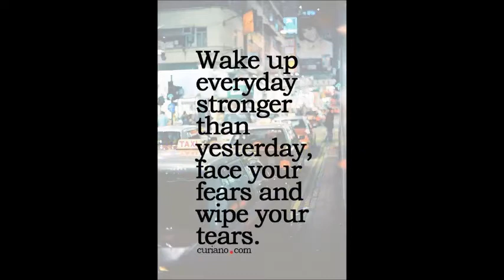SC SABANA KARACHI COTTON DRESS MATERIALS WHOLESALECALL